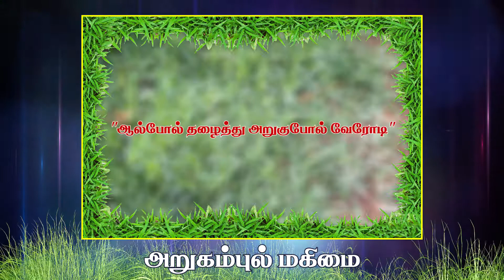Benefits of Arugampul | அருகம்புல் மகிமை | Hindu Facts 05 | Giri Bhakti